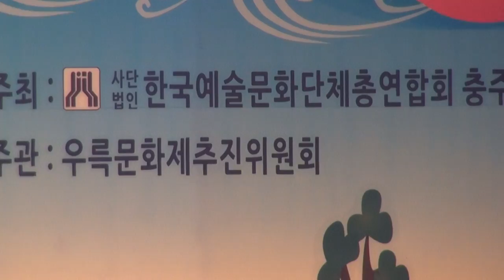폐막식-내고향 이모저모_충주우륵문화제편_영상감독 이상웅-2014.09.29. 00085